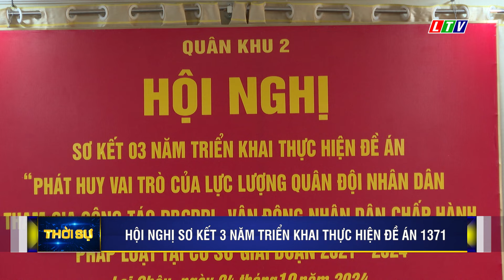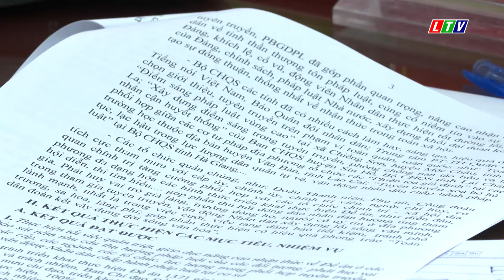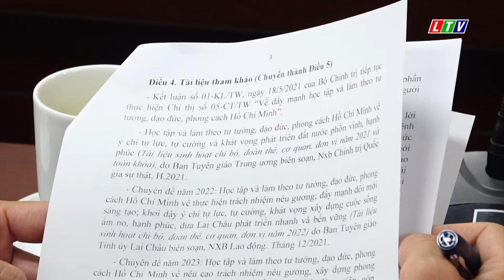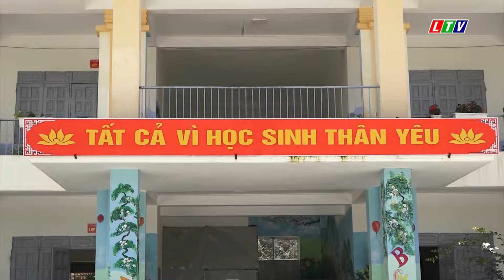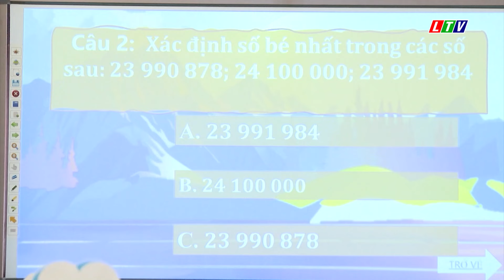Tin tức thời sự Lai Châu tối, ngày 24/10/2024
Tin tức thời sự Lai Châu toói, ngày 24/10/2024